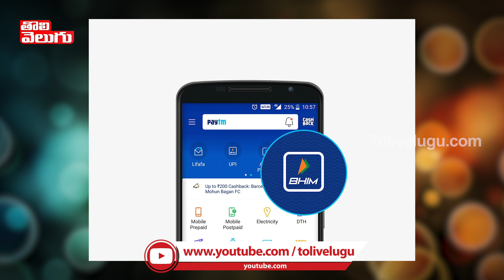కుప్ప కూలుతోన్న పేటీఎం..! | Losses glide & growth plummets, Paytm losing its glory | Tolivelugu TV